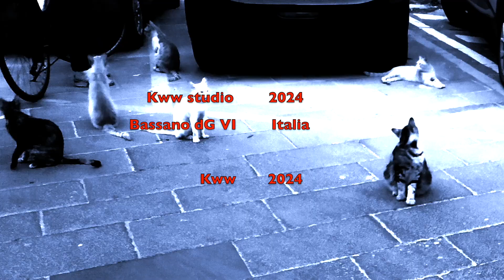Uber: Gatto 12 8 (2024).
Uber: strumenti ed arrangiamenti.